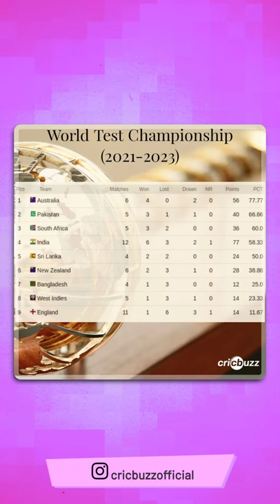Umesh Yaadav, Cricbuzz, Aakash Chopra, on instagram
Umesh Yaadav on Instagram

Cricbuzz on Instagram

ICYMI: West Indies were docked two championship points for slow over-rate and moved down to eighth as a result.

How would you rate Rohit Sharma's Test captaincy so far? 🤔

The inaugural edition of Women's CPL will be played alongside the men's tournament.

August 30 is the start date.

Head to Cricbuzz for more

Which was your favourite game? 🤔

Trophies and awards 🏆

India wrap up the Test series 2-0 👏👏

Ind remained undefeated across formats at home during the 2021-22 season.

Dimuth Karunaratne brings up a fighting hundred to keep India waiting.

India four wickets away from a 2-0 sweep.

Three wickets for Mitchell Starc, two for debutant Mitchell Swepson and one apiece for Pat Cummins, Nathan Lyon and Cameron Green.

Pakistan are bowled out for 148 and Australia will bat again, with a 408-run lead.

Ashwin now has 440 Test wickets and has gone past Dale Steyn to occupy the eighth spot among the highest wicket-takers.

What do you think of the season kit for @gujarat_titans? 🤔

Big wins up for grabs, day & night!

Make your fantasycricket team for the INDvsSL test match with a bonus cashback of INR 1,000 on @firstgamesbypaytm with your CricbuzzPlus membership! *T&C Apply
Aakash Chopra on Instagram

Conversations are the soul of human race.

Me : Where is the camera? 🤣😂